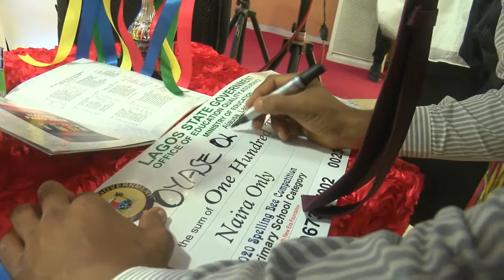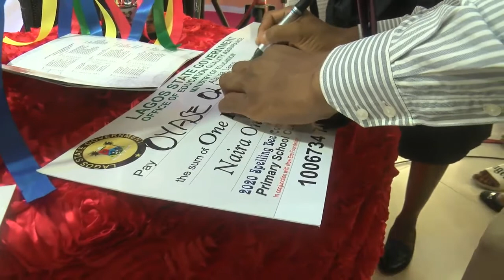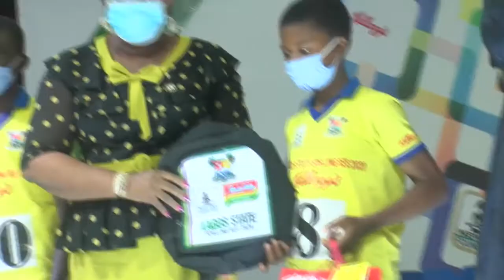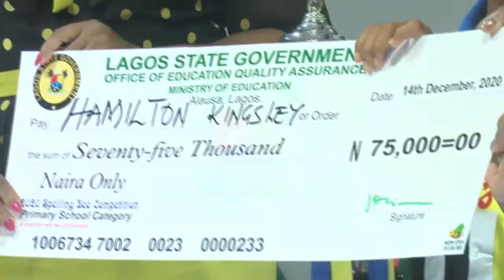Lagos State Spelling Bee Competition - 19th edition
Grand finale - Day 1 (primary schools category)